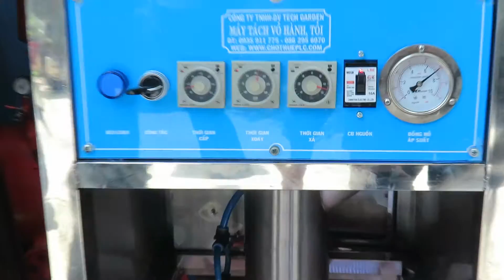Máy tách, máy bóc vỏ tỏi, hành của TT Tech Garden, Tp.HCM , LH 0935911775 TRAN TRINH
Máy tách vỏ tỏi, hành của TT Tech Garden đã được đông đảo khách hàng cả nước ủm hộ, với công suất thiết kế từ vài chục kg đến vài trăm kg/giờ. Tỷ lệ bóc vỏ sạch cho tỏi TQ trên 95%,tỏi Lý Sơn trên 90% (tỏi đã tách tép). Hành tím 98%, Hành Miến Bắc ( hành trắng) 90%, hành Indo 93%,... tỷ lệ dập nhỏ hơn 5% cho các lọai hành ,tỏi.  Tách vỏ tất cả các lọai hành, tỏi.. trên cùng 1 máy duy nhất. Chi tiết hơn về máy có tại